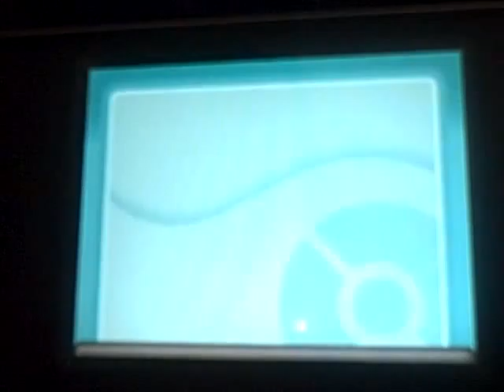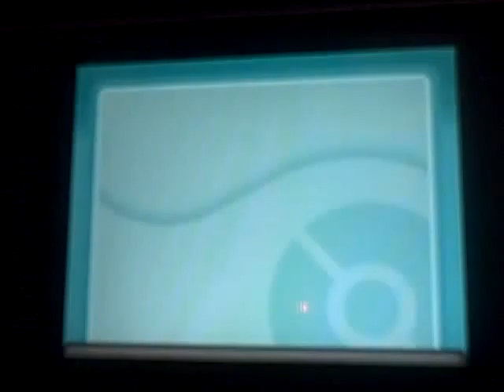Pokemon Soul Silver Chuck Down 37